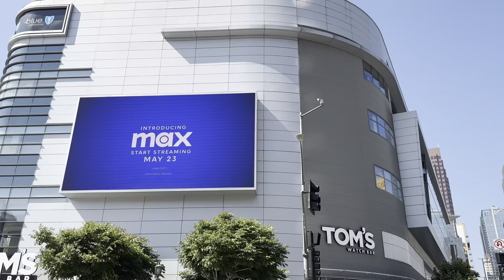Buen ejercicio bajaré de peso caminando aquí por la Figueroa en LosAngeles California